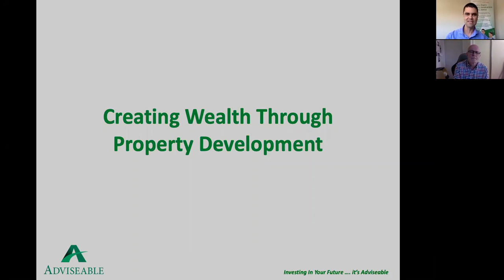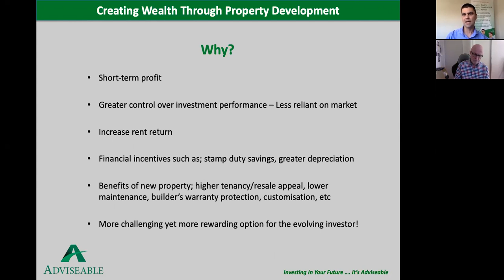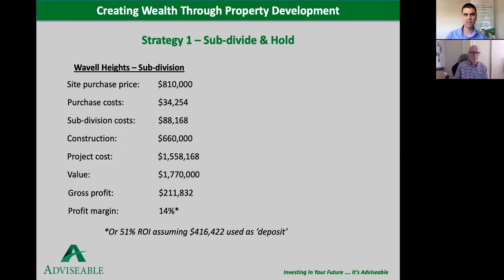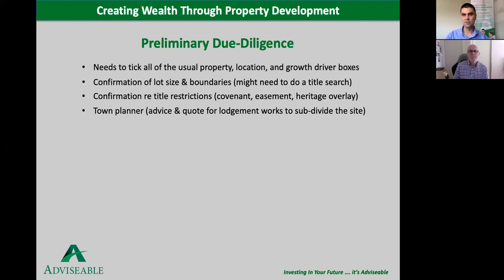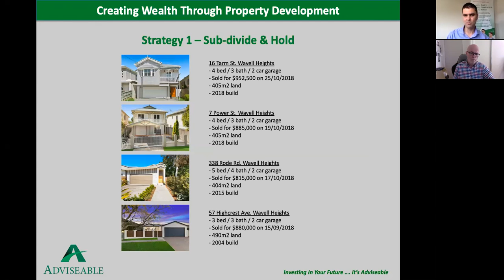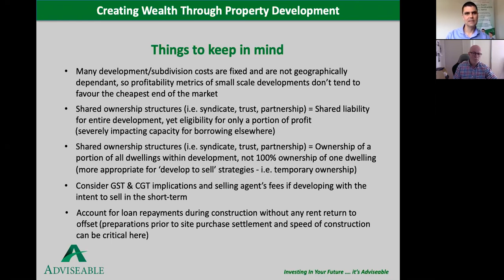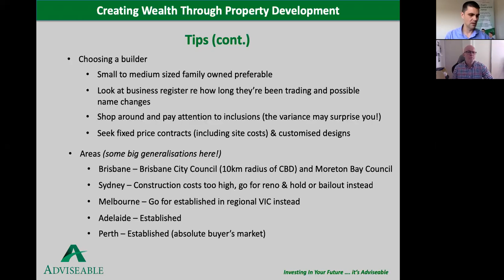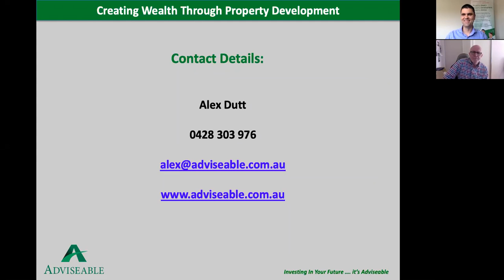Free Webinar - Don't Wait For The Market - Create Your Own Capital Growth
In this free webinar, Terry Ryder from Hotspotting spoke with Alex Dutt from Adviseable about creating equity/profit through small scale residential development (for investment purposes).

Alex covered-
* Some of the best areas where these types of projects work particularly well at the moment
* Some practical tips for small scale residential development (including pitfalls to avoid)
* Some real life examples of completed projects
* How to crunch the numbers/perform feasibility studies
* How finance works for these types of projects
* What professionals you’ll need to engage (including how to choose the right builder)
* How to oversee and manage these types of projects if you live interstate